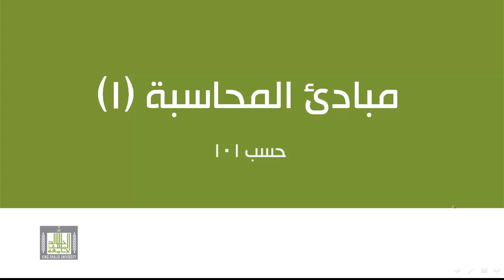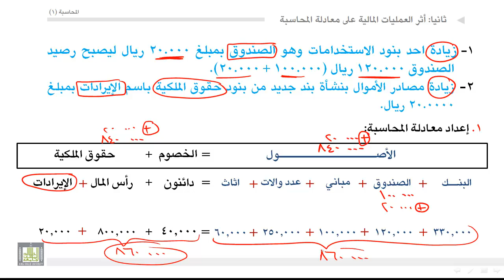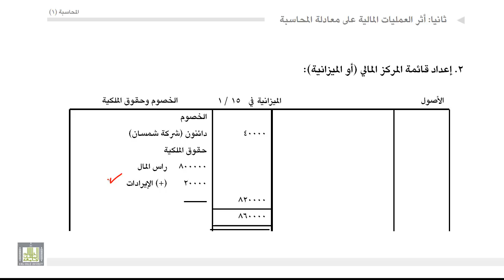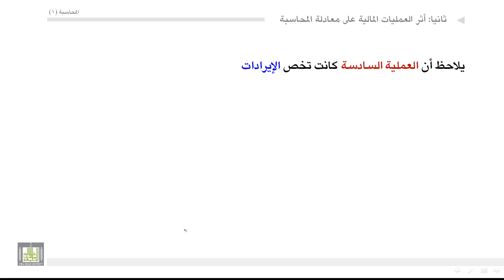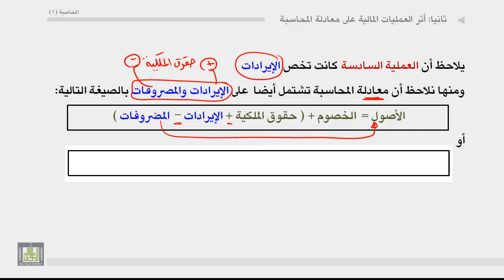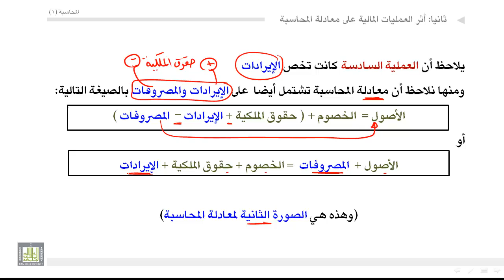مبادئ المحاسبة - أثر العمليات المالية على معادلة المحاسبة 6-2-2